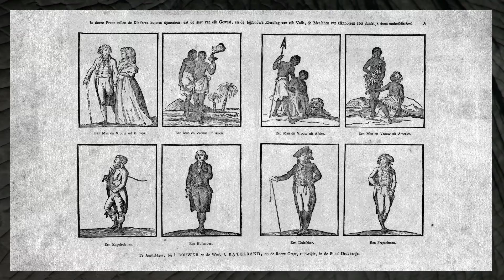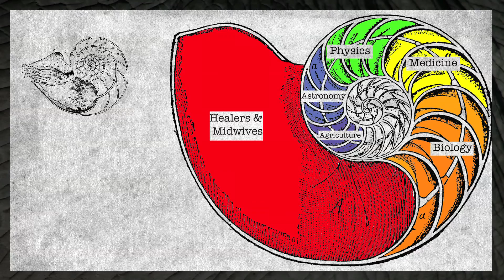Rediscovering The Scientist - Trailer #2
Portraits of repressed histories of science are woven together as a former scientist looks for herself within science's foundations.

Currently fundraising to finish the animation!

Rediscovering the Scientist (HD, 94 minutes)

is an experimental animation documentary about repressed histories of science. Throughout these histories forms of oppression intersect to shed light on how and why the mainstream narrative has become what it is.

The odd underrepresented scientist, dusted off for cultural month celebrations and then forgotten again, is not enough to sustain currently underrepresented science students’ desire to belong. Neither is it enough to prove their worthiness to a society that still believes them to be inferior overall. Indeed, their rarity solidifies the fears of minority students and placates the egos of bigots. The celebration of a few seemingly solitary “savage prodigies” has occurred for so long in order to maintain the social order, and seeks to pacify a fire that burns in each of us to know. The reality is that the very foundations of western modern science do not belong to the west. If one only searches a little they will find that this reality has been declared and suppressed since the inception of western modern science. These facts may be accepted by science in passing but they are not institutionalized into its lesson plans, textbooks, and other structures of education.